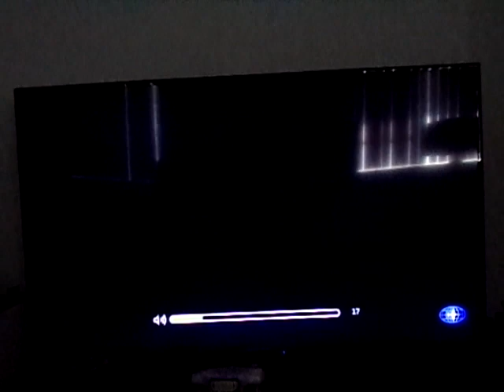Ultra Street Fighter II(Switch)-Vega Playthrough